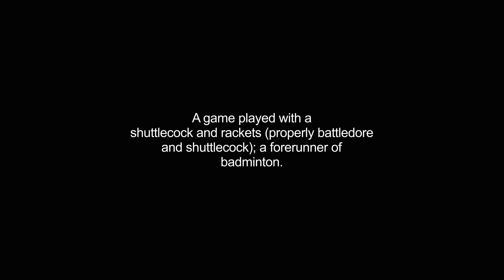battledores video Dictionary meaning and pronunciation